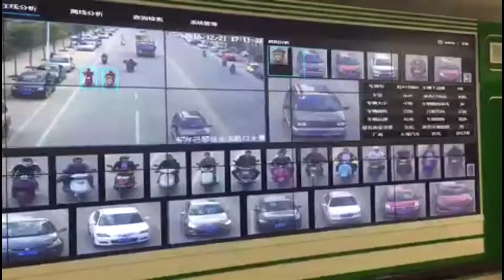China viral news: speed, vehicule, driver identity, cctv cameras know it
CCTV cameras will know the driver identity, the speed...

georges80wechat